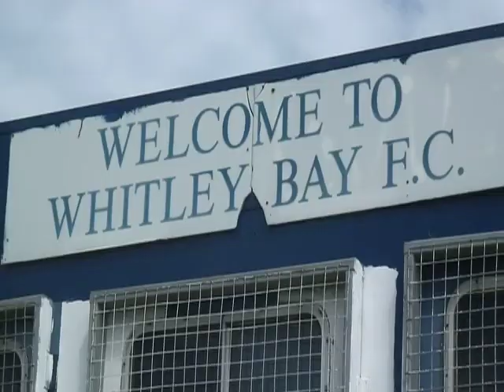Former Newcastle United star lifts the lid on his career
FORMER Newcastle United striker Paul Cannell has given an insight into life as a Magpie with a no holds-barred book and he spoke EXCLUSIVELY with NewsGuardianTV about it...